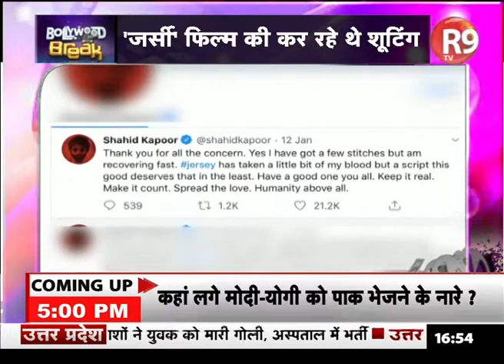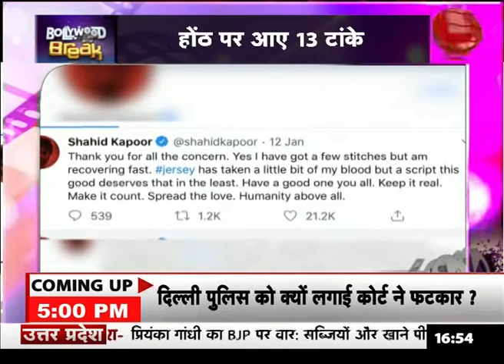‘जर्सी’ की शूटिंग के दौरान शाहिद कपूर जख्मी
शहीद कपूर अपने अपकमिंग प्रोजेक्ट जर्सी में काफी ज्यादा बिजी है. शहीद कंटिन्यू फिल्म की शूटिंग और फिल्म के लिए प्रेक्टिस कर रहे है. पर फिल्म के सेट पर शाहीद के साथ एक चौंका देने वाला हादसा हो गया… शाहिद को खेलते हुए चोट लगी है जिस शाहिद को 13 टाकें आए हैं...